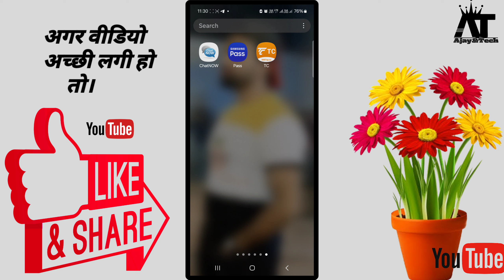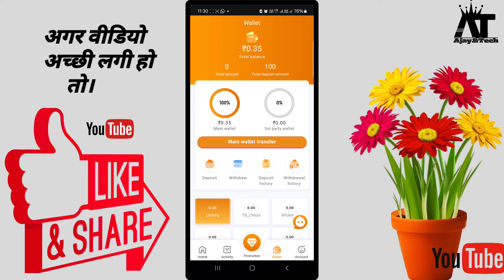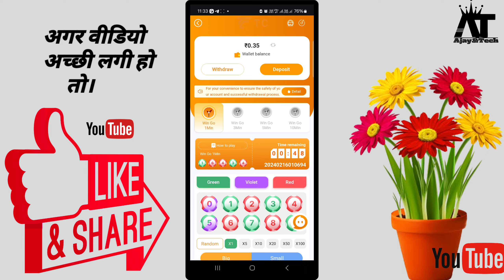Tc lottery app se paise kaise kamaye | TC Lottery Real Or Fake | Colour Prediction Game Trick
your quries:-

tc lottery game
tc lottery hack
tc lottery withdrawal proof
tc lottery prediction
tc lottery withdrawal
tc lottery withdrawal problem
tc lottery me recharge kaise kare
tc lottery fake or real
tc lottery real or fake
tc lottery
tc lottery app se pais
tc lottery app se paise kaise kamaye
tc lottery app
tc lottery app real or fake
tc lottery recharge problem
tc lottery app fake or real
tc lottery tricks
tc lottery app payment proof
tc lottery app winning tricks
tc lottery app se paise
kaise kamaye
Tc Lootery Game
winning
43.700
tc lottery tricks
tc lottery kaise khele
tc lottery hack free
tc game kaise khele
tc lottery se paise kaise kamaye
tc
tc network news today
tc lottery
tcl tv connect to phone
kaise kamaye
Tc Lootery Game

tc lottery tricks
tc lottery

tc lottery prediction
tc lottery tricks big small

tc lottery hack free app
tc lottery deposit problem
color prediction scam
color prediction game scam
color prediction app
color prediction
color game scam
cooe colour prediction
colour game scam